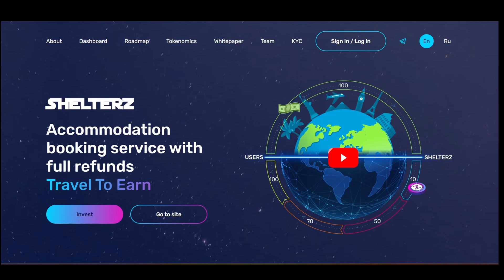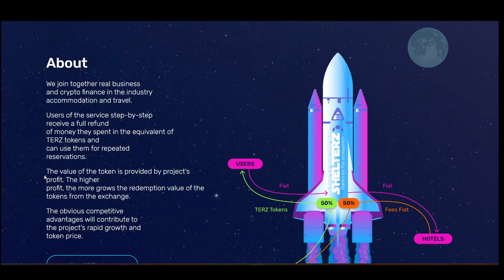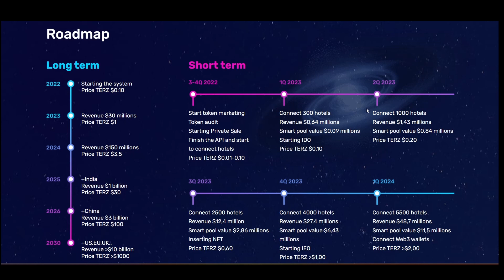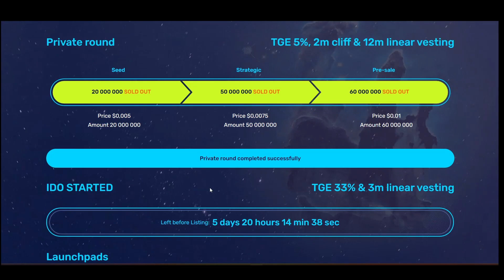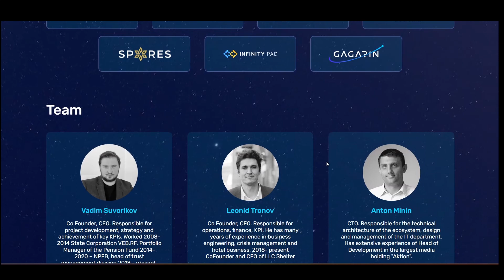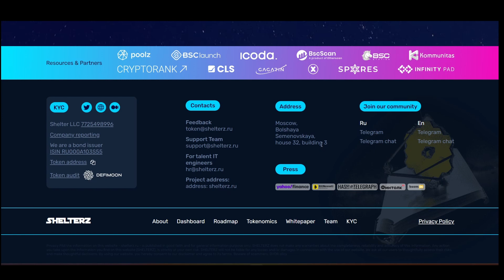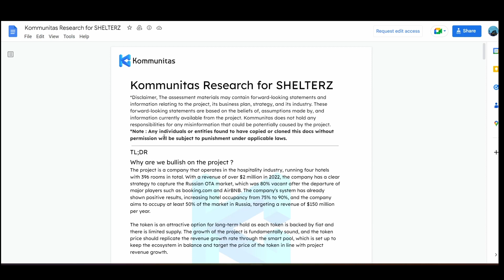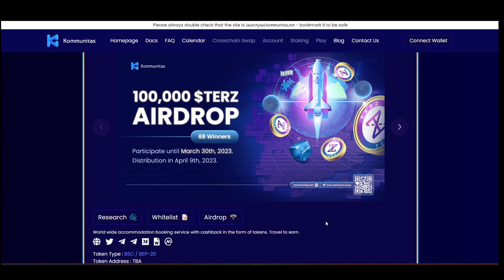Shelterz | Kommunitas iko | whitelist giveaway | Airdrop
Intro 0:00
Website 0:30
Roadmap- 2:06
Tokenomics - 2:55
Team 4:06
Kommunitas ido webpage , airdrop- 5:35